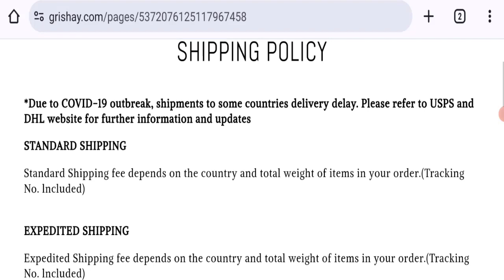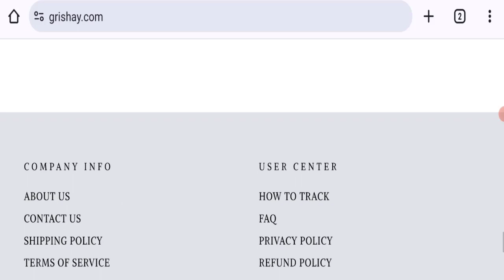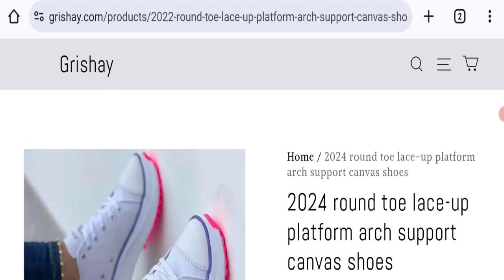Grishay Shoes Reviews (Apr 2024) Is It a Legit Seller? Watch Video Now! | Good Genuine Reviews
Do you want to know about Grishay Shoes Reviews? Watch this video till end because in this video you will get to know about the legitimacy of the site.

1. How to Refund on PayPal? Step-By-Step Guide on the Refund Policy

2. How to get a refund for a fraudulent credit card transaction

3. How to check whether a product is genuine or not?

GoodGenuineReviews